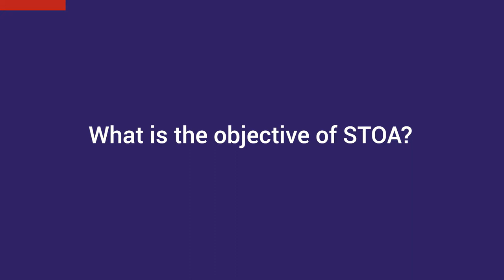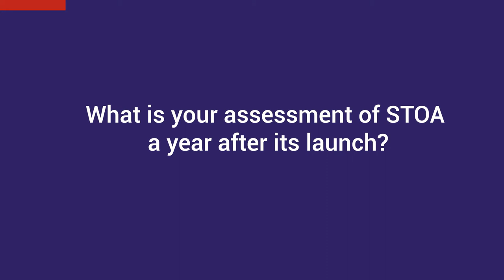Témoignage de Rémy Rioux - CEO de l'Agence Française de Développement à l'international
Né en 2017, le fonds d'investissement STOA bénéficie des atouts de ses deux actionnaires ; le savoir-faire de la Caisse des Dépôts en matière d'investissements et la forte implantation de l'Agence Française de Développement à l'international.
Notre mission : répondre aux ambitions françaises en matière de soutien aux pays émergents pour améliorer durablement leur croissance économique et les conditions de vie de leurs populations.